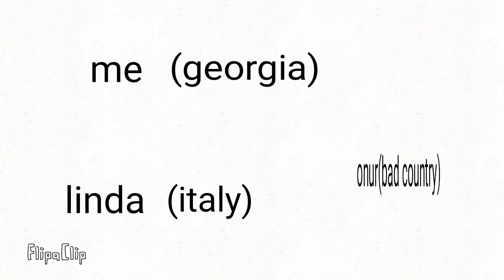Turk(onur) vs georgia(me cool country)and italy(linda ciappas awesome